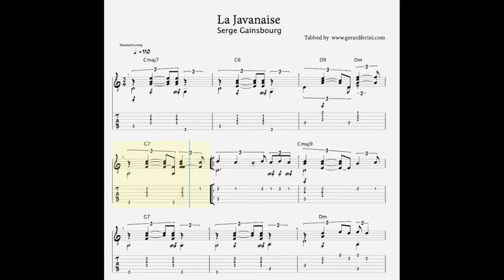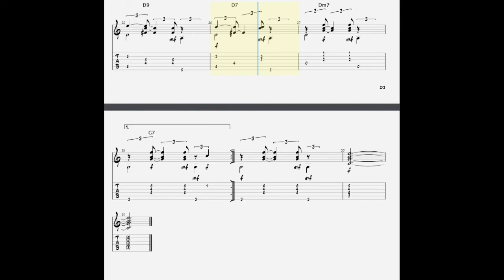La Javanaise. Transcription and Tab available (GuitarPro).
My Transcription of Serge Gainsbourg Song "La Javanaise" 1963.